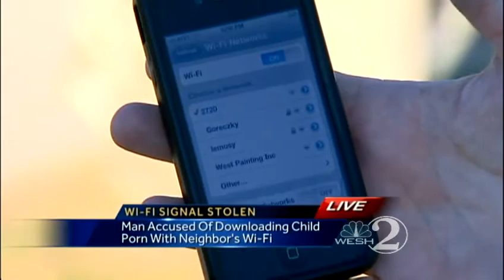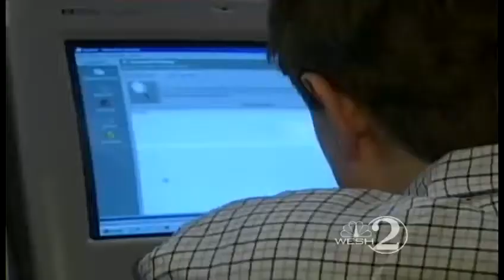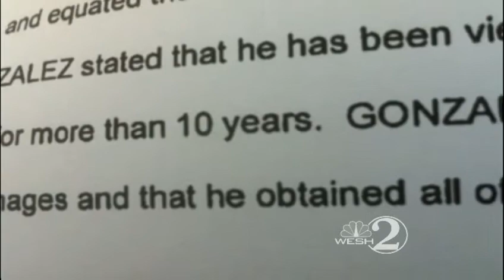Man uses neighbor's Wi-Fi to download child porn, officials say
A Brevard County man is accused of using his neighbor's Wi-Fi signal to download child porn.